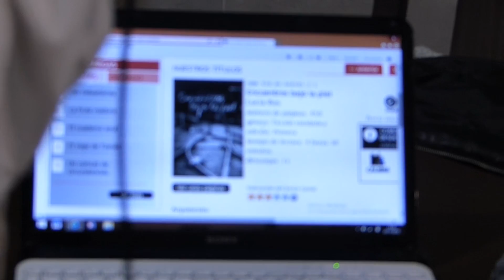Entrevista a Lucía Ros Cara, autora de 'Encuentros bajo la piel'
Noviembre de 2015. Entrevista a Lucía Ros Cara, que ha publicado la novela 'Encuentros bajo la piel'.